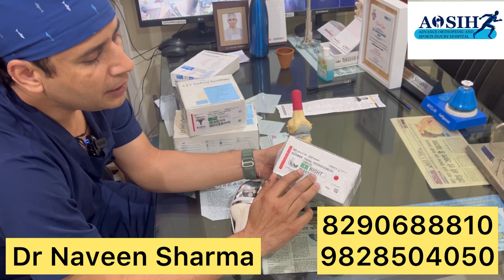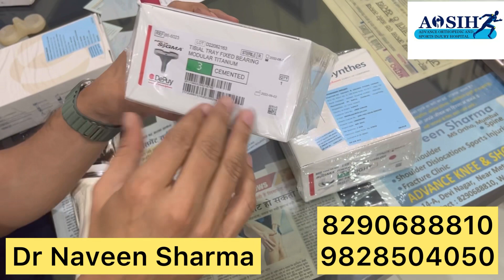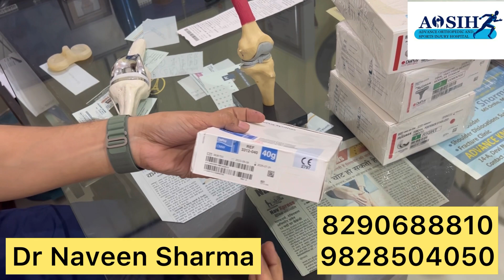घुटने बदलने के आपरेशन में क्या क्या चेंज करते हैं और कौनसा इंप्लांट अच्छा रहता है ?